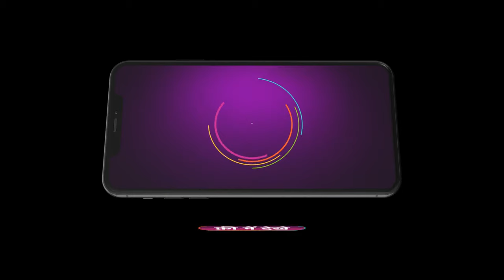Ikk Kudi Punjab Di | Ep 132 | Preview | Apr, 2 2024 | Tanisha Mehta, Avinesh Reki | Zee TV